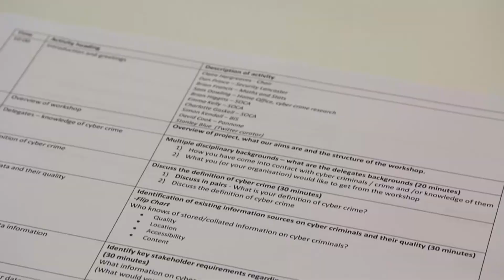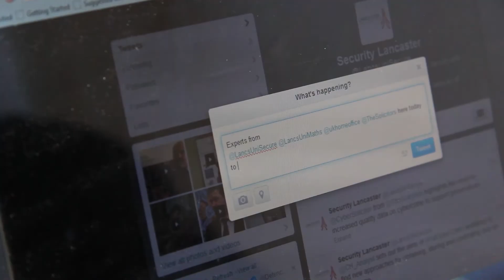The Future of Cyber Criminals and Measuring Their Activity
Cyber crime is one of the largest growing crimes in modern society and is increasing at an alarming rate with few barriers in its path. A key challenge in preventing criminals is understanding who these individuals are not just in terms of their offending patterns but also their characteristics. Information on traditional criminals is comparatively rich with many information sources existing, containing billions of records on offending patterns, socio-demographics and characteristics, whilst data on cyber criminals is near non-existent.

This workshop seeks to bring together experts in the field to explore the current situation and to widen the knowledge of cyber criminals and develop innovative approaches to obtain information on cyber criminals.